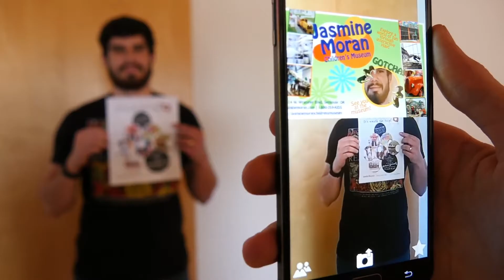Frontier Country AR Demo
Picture yourself exploring wonders at the Jasmine Moran Children’s Museum. Or getting up close and personal with dinosaur fossils. Or hanging out with Pistol Pete in Stillwater. With the 2016 Central Oklahoma Frontier Country Travel Guide, you can use augmented reality technology to do just that! Thanks to the magic of Augmented Reality, you can be seen all over Central Oklahoma, right from the cover of the 2016 Frontier Country Travel Guide. then Facebook or email the "postcards" to your friends.

We created a ‘face in the hole’ experience for the travel guide that allowed users to place their friends and family in the frames of postcards from all over Frontier Country. This 3D and interactive feature is the perfect tool to bring the fun of Frontier Country right to your smart device!